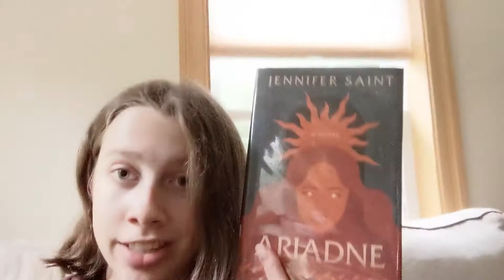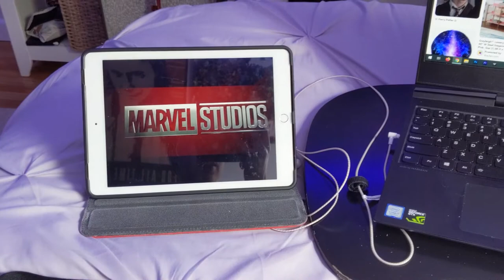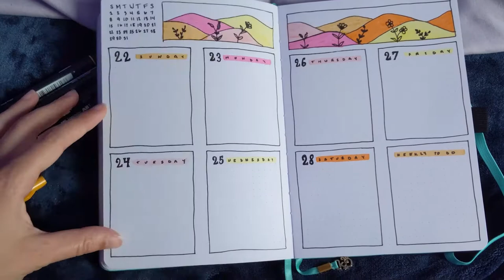HURRICANE VLOG - Henri in New England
Hang out with me during Hurricane Henri in New Hampshire. A hurricane, tornadoes, and a whole bunch more!